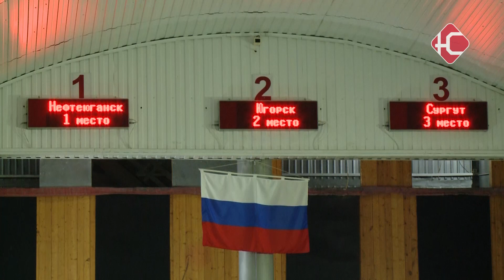12 золотых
Безоговорочная победа. В Нефтеюганске состоялся открытый Чемпионат по пожарно-спасательному спорту «Кубок Югры». За звание лучших боролись спортсмены из 10 муниципалитетов округа. Как прошли соревнования расскажем в следующем сюжете.